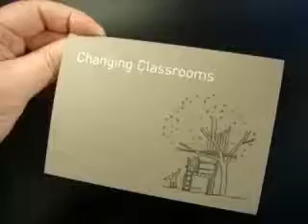PARALLELOGRAM POP UP CARD | 3D pop up card